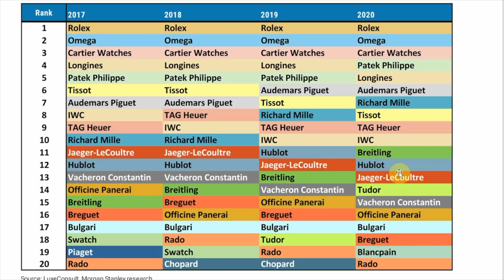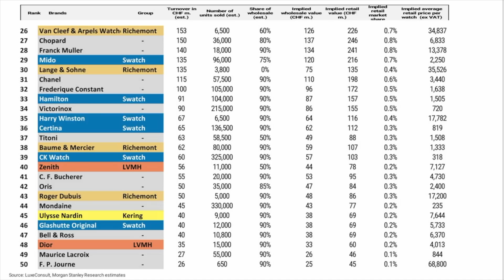ТОП-10 Самых продаваемых швейцарских часов 2020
Свежая статистика по десятке ведущих швейцарских часовых брендов по объему продаж в 2020 году. Есть ли неожиданности? На каком месте Ролекс и Омега?